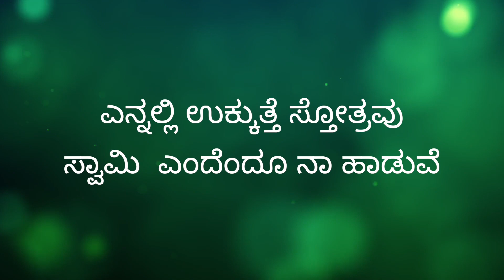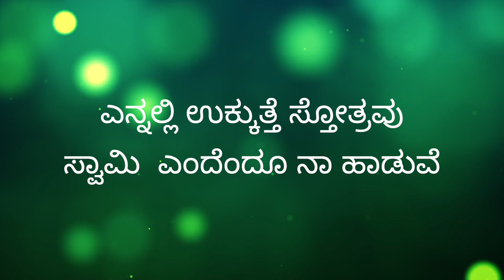Ennaalli Ukkuthe Sthothravu | Dr. Michael